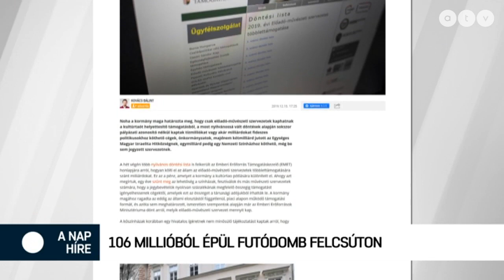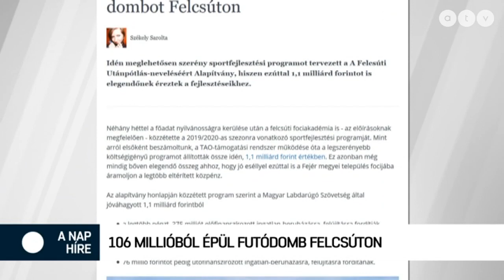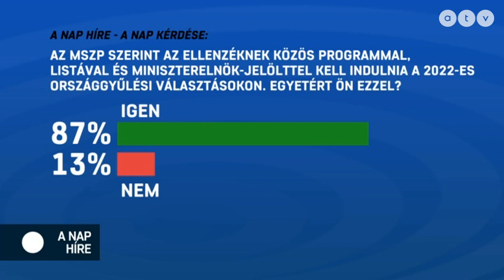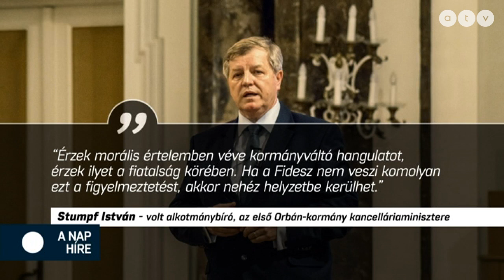A nap híre Lampé Ágnessel - 2019.12.16.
A műsor vendégei Arató Gergely országgyűlési képviselő, DK, Harangozó Tamás országgyűlési képviselő, MSZP és Gulyás Balázs publicista.

A TÉMÁK:
- Index: Milliárdos TAO-támogatást kapnak a Fidesz közeli cégek
- Karácsony Gergely eddig 3 fővárosi cégvezetőtől vált meg
- Választás 22: Az MSZP közös ellenzéki listát szeretne
- Stumpf István mondata a kormányváltó hangulatról